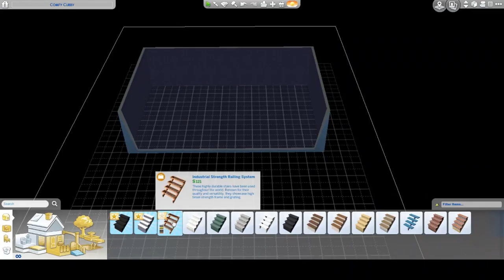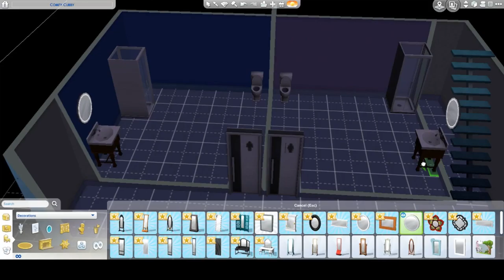The Sims 4 Laundry Mat Quick Build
Check out our site for cool updates, how to find us, minecraft mod packs and more!!

If you have any video suggestions let us know.

Rate and share because we love you.